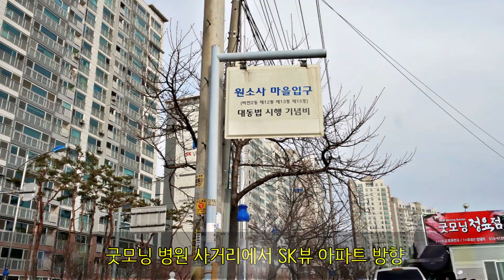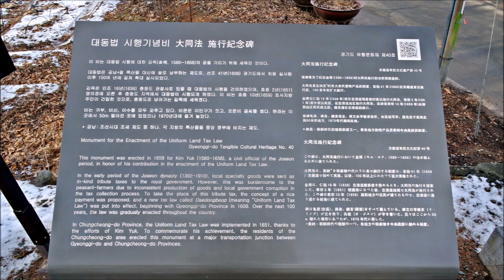대동법 시행 기념비..삼남길 초입 평택에 자리한 효종때 영의정인 김육이 세운대동법 시행 기념비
삼남지방으로 가는 삼남길, 경기둘레길이 이어지는 평택시 소사동에 자리한 대동법 시행 기념비입니다. 기념비와 전각, 안내문, 각종 공적비 등이 자리하고 대동법을 삼남지방까지 시행한 것을 기념하기 위하여 효종때 영의정인 김육 선생이 세운 대동법 시행 기념비 입니다.